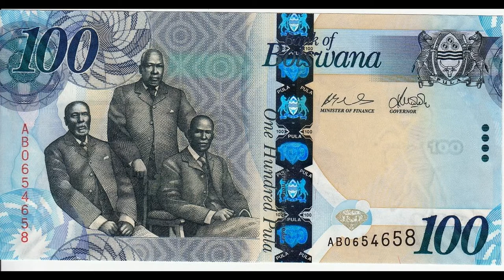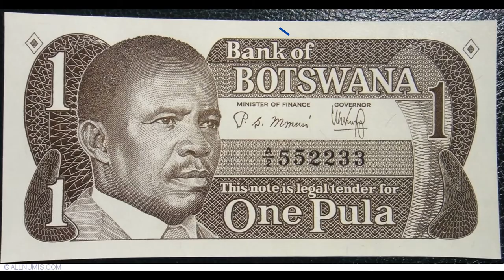Pula Sound 2o2o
💿BuM-Ti BuM-Ti 🎉ClUb Party🎉 Album (2o2o)📀

🎶 1 - My First Bum-Ti Bum-Ti
🎶 2- cR0w s0nG
🎶 3- JuMp RuN
🎶 4 - D0nKeY SoNG
🎶 5 - Pula Sound
Create by 🤪coco_play